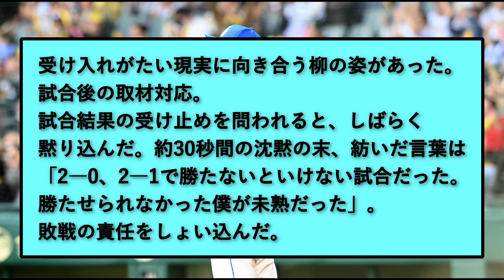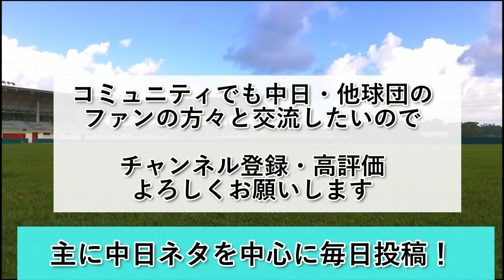中日・柳、ちょっと息苦しい